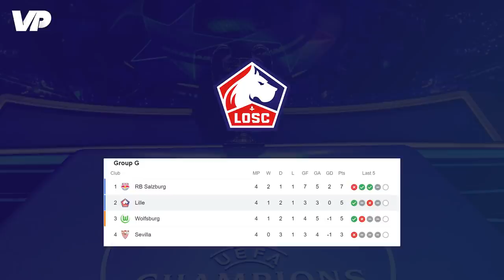Extra CL-Tickets in het vooruitzicht! 🔥🚀 Nederlandse Coëfficiëntenraket gaat maar door!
Met de uitstekende prestatie van de Nederlandse clubs in Europa kunnen we naar boven gaan kijken op de coëfficiëntenranking. Wat ligt er allemaal in het verschiet voor de clubs uit de eredivisie? VP zocht het voor je uit!